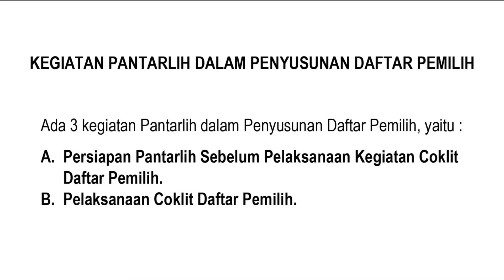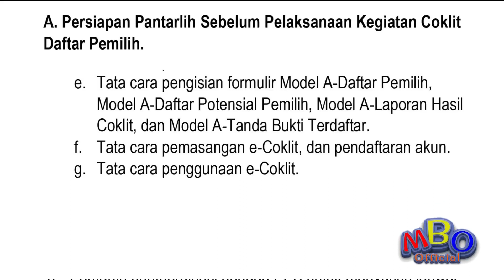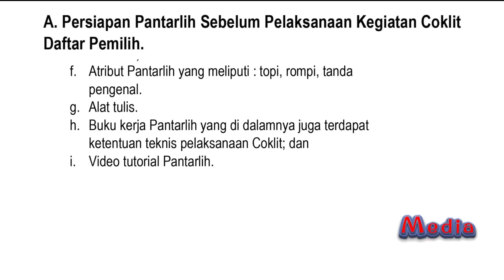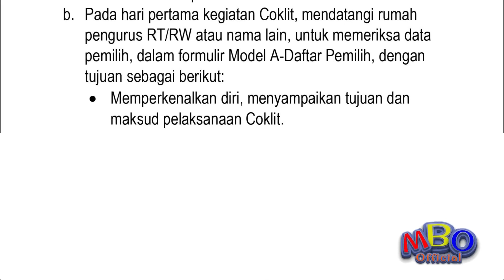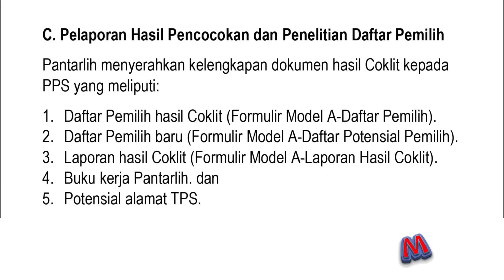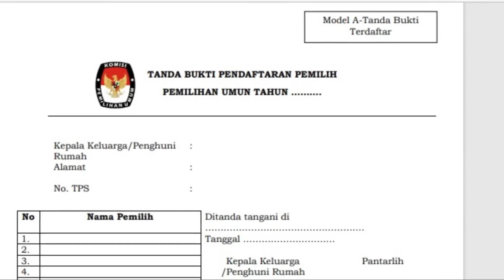KEGIATAN PANTARLIH DALAM PENYUSUNAN DAFTAR PEMILIH 1080p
Tungu apa lagi, Tonton videonya sampe habis yaaa...

Using original Footage For more content

Call/WA andri dani yanto : 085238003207

Note:
Dilarang keras mengupload kembali video ini di Youtube.

MV Credits:

Director: Andri Dani Yanto
Editor: Andri Dani Yanto
DOP: AS.R TEAM
Visual Fx: AS.R TEAM
Ass. Dir 1: AS.R TEAM
Ass. Dir 2: AS.R TEAM
Art Director: AS.R TEAM
Crew Art 1: AS.R TEAM
Crew Art 2: AS.R TEAM
Gaffer: AS.R TEAM
Crew Lighting 1: AS.R TEAM
Crew Lighting 2: AS.R TEAM